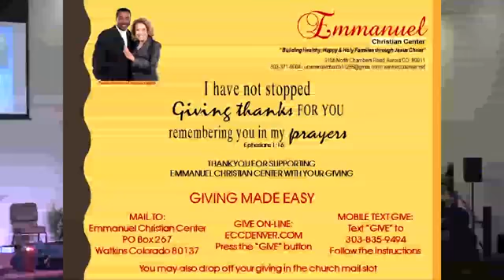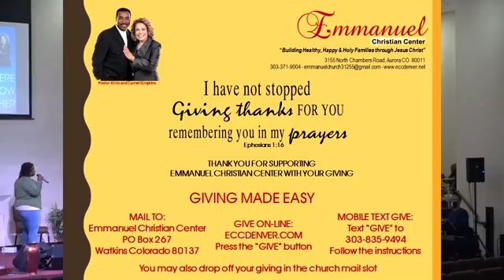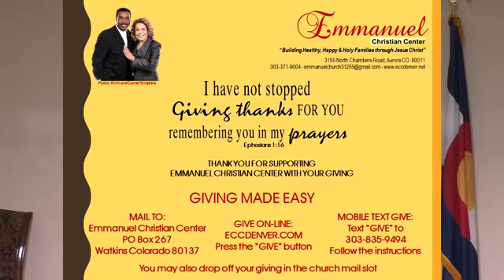The Righteous Shall Flourish 10-28-20